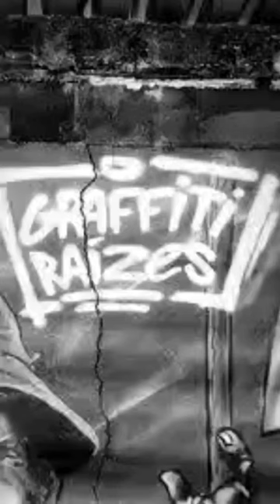murais sr. José e Dna. Sebastiana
Governo do Estado do Rio de Janeiro, Secretaria de Estado de Cultura e Economia Criativa do Rio de Janeiro, através do Edital Cultura Presente nas Redes 2, apresentam:
"GRAFFITI RAÍZES".
dia 1 da pintura do mural 2, no bairro da Abolição, zona norte do Rio de JAneiro.